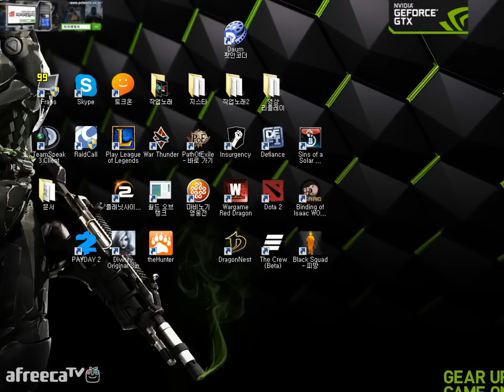[2014-09-02] [안티노라] 슈퍼 리얼리티 하드코어 FPS 인서전시(Insurgency) 3/3